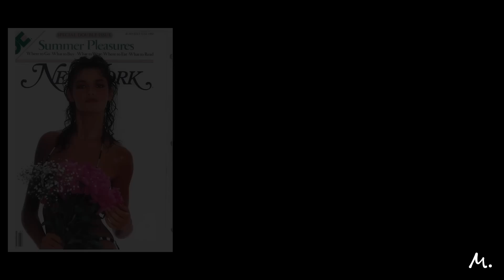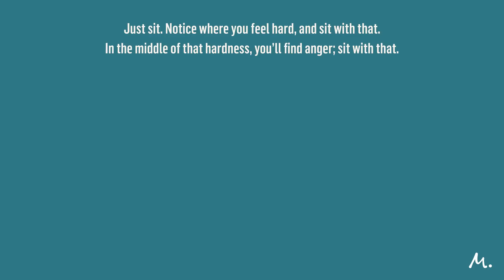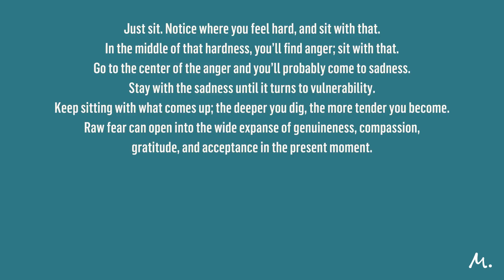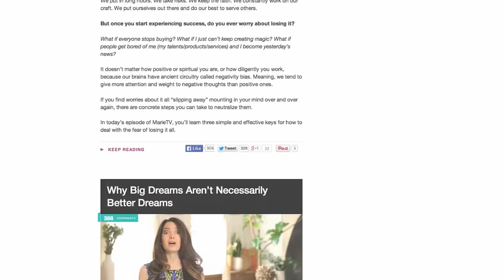You Are Enough w/ Colleen Saidman Yee & Marie Forleo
Do you ever feel like you’re ‘not enough?’ We can relate. And, so does Colleen Saidman Yee the ‘First Lady of Yoga’ and author of Yoga For Life.

Listen in on this transformative conversation with my mentor and yoga teacher, and hear a beautiful meditation for moving beyond fear.

where the main discussion happens after the episode!

And if you’re interested in more inspiring interviews, check out our YouTube playlist on that